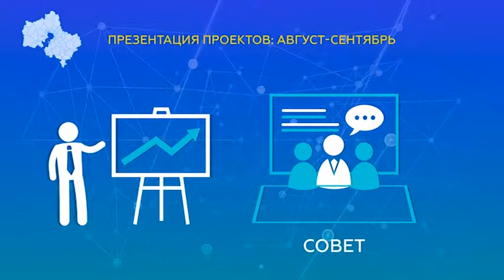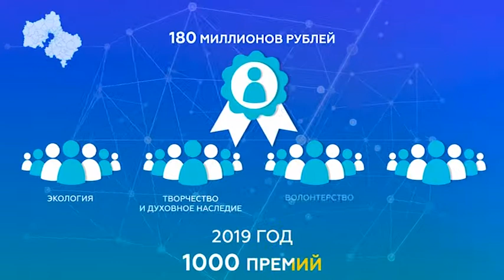(12+) Семинар для соискателей премии «Наше Подмосковье»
Премия «Наше Подмосковье» продолжает собирать участников. Конкурс добрых дел был учрежден губернатором Московской области Андреем Воробьевым 6 лет назад. Все это время в нем активно участвовали мытищинцы. Около 2,5 тысяч жителей муниципалитета представили свои проекты на суд жюри, более 350-и – победили! И вот, дан очередной старт. В окружной администрации состоялся семинар для соискателей. Итак, что нужно, чтобы побороться за премию «Наше Подмосковье» в этом году?